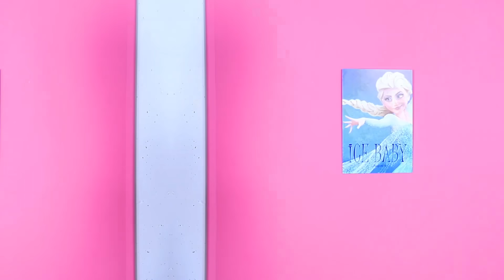Challenge: Gorąco kontra Zimno/ Ognisty kontra Lodowaty Chłopak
Gorący kontra lodowy koleś. Każdy z nich ma własne zalety. Obejrzyje jew dzisiejszym filmiku.